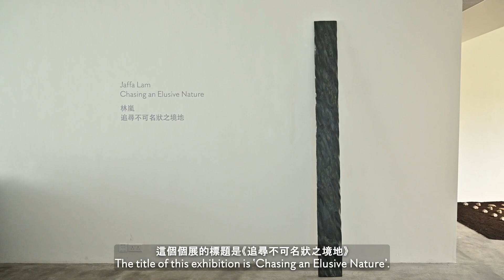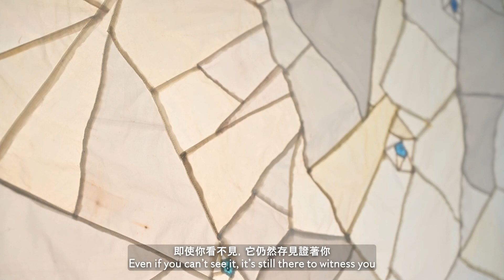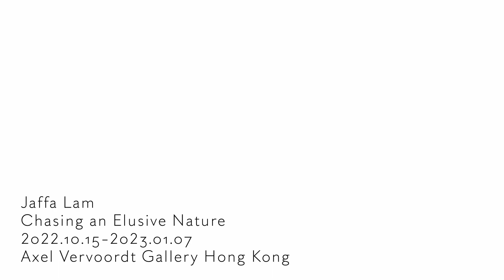Exhibition, Jaffa Lam "Chasing an Elusive Nature" at Axel Vervoordt Gallery, Hong Kong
Join Hong Kong artist Jaffa Lam for a personal tour of "Chasing an Elusive Nature," an exhibition on view until January 7, 2023, at Axel Vervoordt Gallery. Lam discusses the origin of her ideas, research, and creative expression for individual works and the installation process.